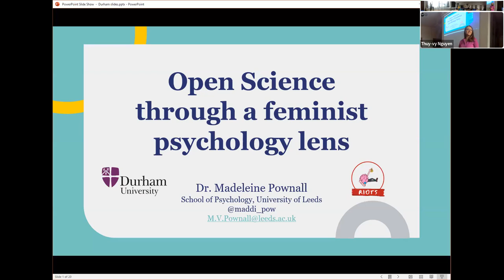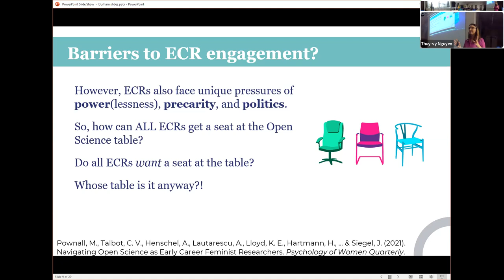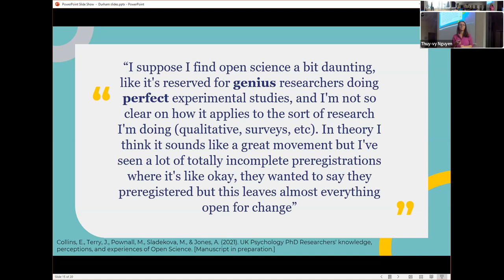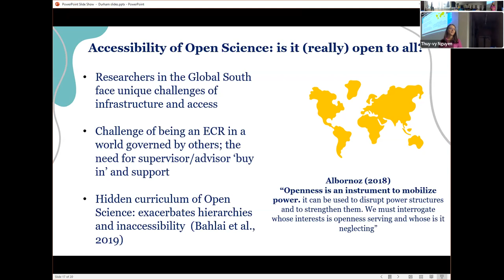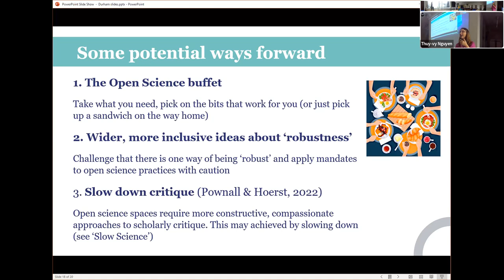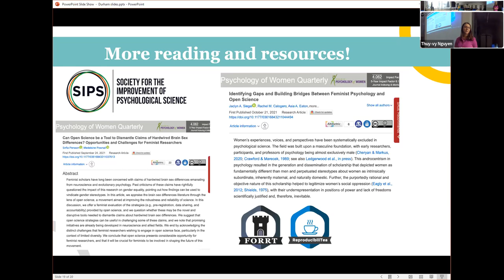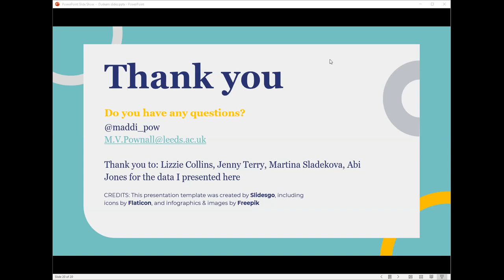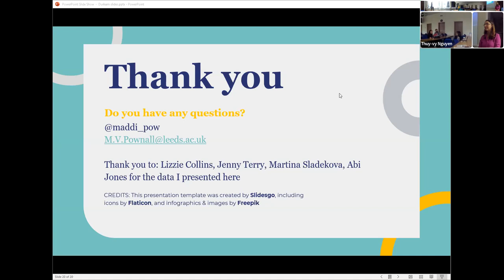Dr Maddi Pownall - Open Science Through a Lens of Feminist Psychology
To date, there has been promising progress in improving the robustness, reproducibility, and replicability of psychological research. However, for science to be truly open, it must be open to all. In this talk, the speaker will explore feminist perspectives on efforts to ‘open up’ science.